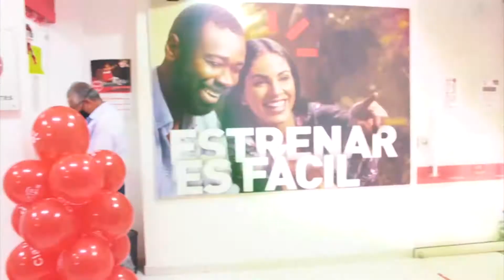HASTA QUE AMANEZCA CON SAMUEL SOLANO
Un nuevo lanzamiento con este tema del Maestro Johan Sebastián.